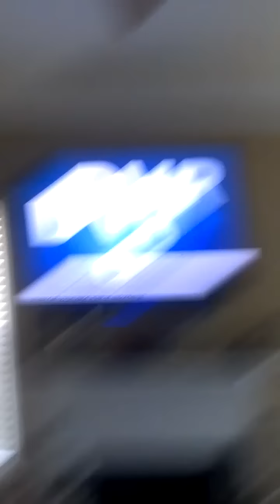The rough copy of my song"Don't" before the studio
I wrote the song a few months back I had to remember it , because I didn't have any paper with me to write it down. Now it's down recorded and I just wanted to invite you into my song writing love you